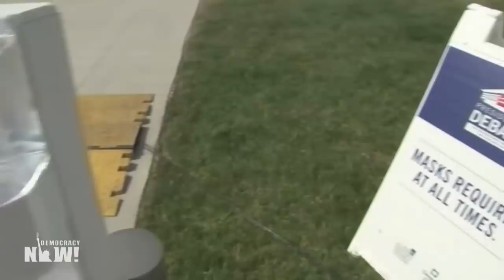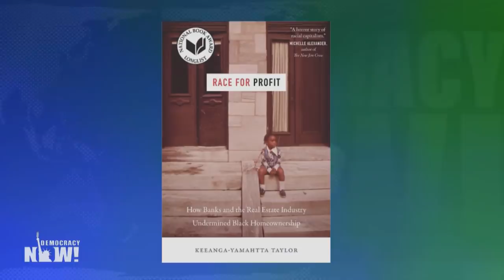Keeanga-Yamahtta Taylor: We Must Rethink Our Society, from Policing to the Supreme Court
As President Donald Trump and former Vice President Joe Biden face off in the first presidential debate in Cleveland, we speak to author and academic Keeanga-Yamahtta Taylor, who says the multiple crises facing the United States are not getting enough attention leading up to the November election. "We're in the midst of a national reckoning about systemic racism in this country, about the way that things are governed, the way that this country functions," says Taylor, historian and contributing writer at The New Yorker. "There is such a myopia with Donald Trump that every sentence, every breath, everything that he does absorbs the entirety of public attention." She also says it's time to reimagine the U.S. Supreme Court, which has for most of its history acted to enforce "a conservative social order."